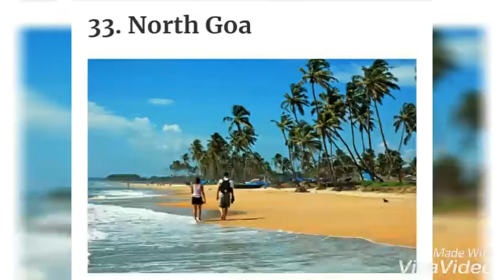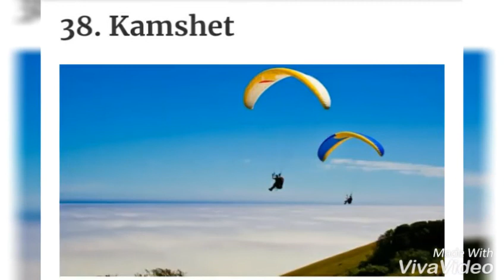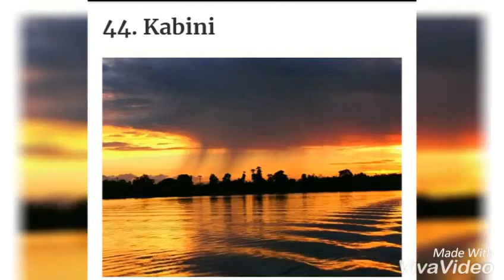#Travel Dictionaries##100 Beautiful places in india#Episode 2#Another top 25 places in india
Hi All.

In this video I m gonna share with you 100 beautiful places in india..

Check out more reasons to fall in love with India with a list of 100 most beautiful tourist places in India ...

It is a country with many natural wonders and magical places. Here is Episode 2 includes list of Another 25 most beautiful places in India...

Thanking you...